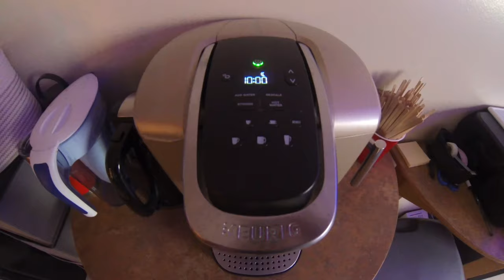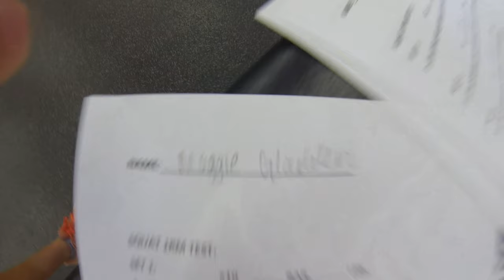VLOG #3 - Day In The Life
Take an inside look at what a day in the life on our campus is like!